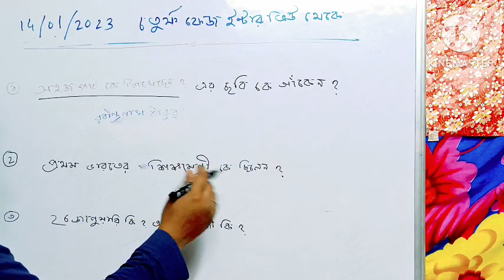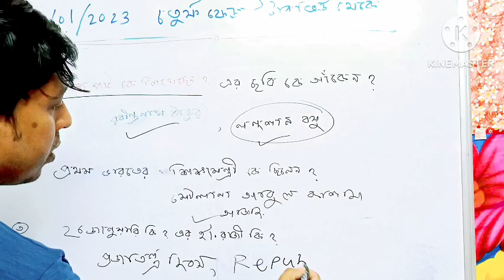primary interview /primary tet interview questions and answers/ primary interview preparation/wbtet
ans key chalange
West Bengal primary interview question and answer discussion
primary interview preparation
wb primary interview questions
tet interview 2022
primary tet interview 2022
primary tet mock interview 2022

wb primary interview questions and answers
wb tet interview preparation
wb primary interview number distribution
wb primary interview experience
vlogs
wb tet interview questions
Bengali vlogs
wb tet interview news
wb primary interview news